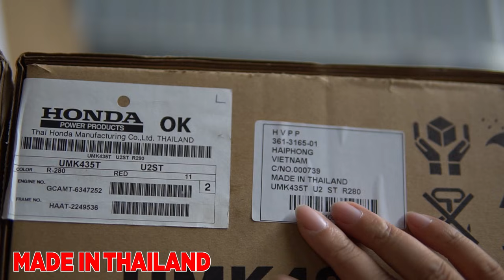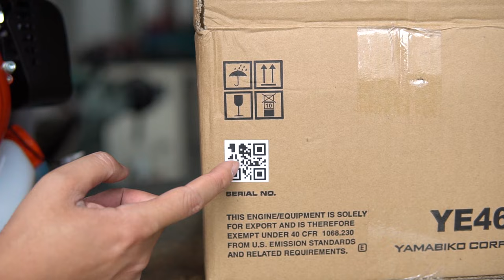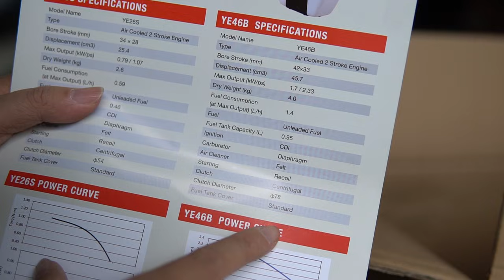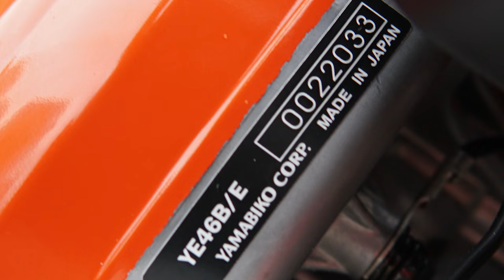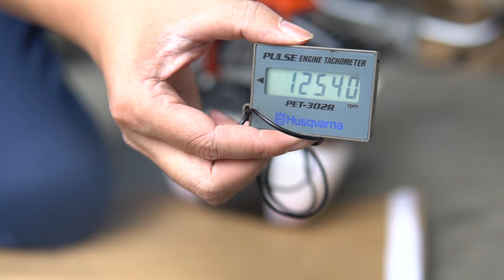Video Chi Tiết | Máy Cắt Cỏ Nhật Bản ECHO YE46 Piston 42mm Công Suất Lớn HOT Nhất Hiện Nay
Máy cắt cỏ ECHO YE46 sản xuất tại NHẬT BẢN Đây là điều lợi thế vượt trội so với các đối thủ hãng khác đa phần  ( Sản xuất tại TRung quốc )

Địa chỉ : Cc3 khu đô thị Vânh Canh HUD, Hoài Đức, Hà Nội